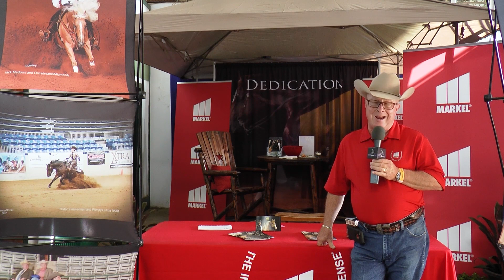2023 100X Reining Classic - Josey Frerck